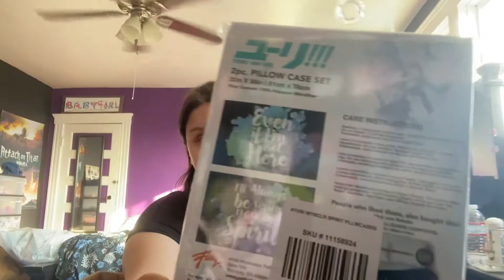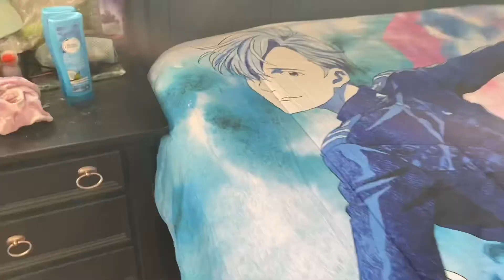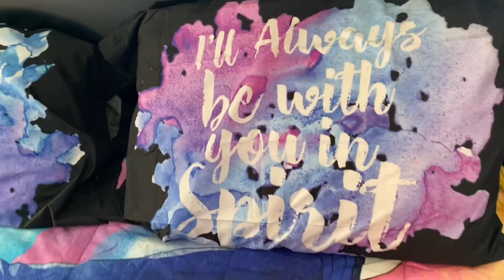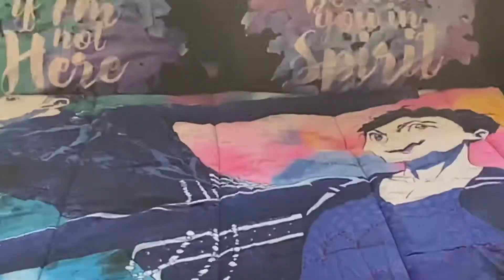Got a new comforter